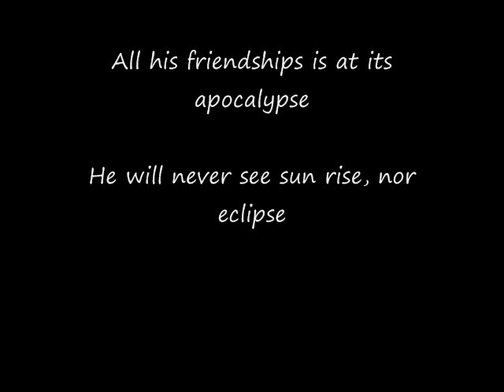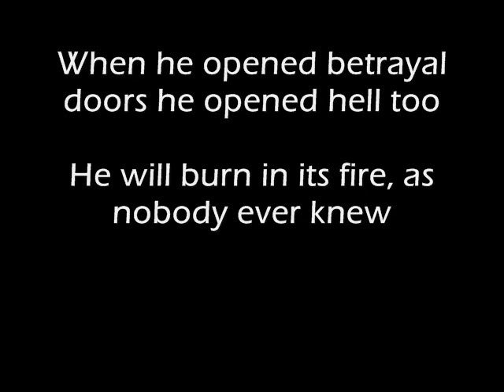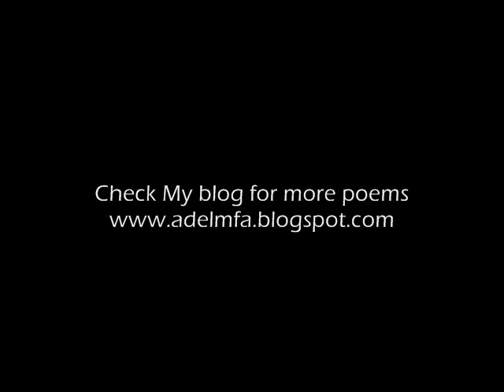Poem: Betrayal "A Serial Life Killer"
"Apocalyptica-Stroke", sound recording administered by:
SME